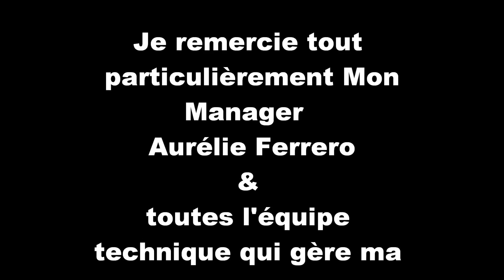DJ M.K Au Festival D'agadir Mix 2012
Contact & Booking : - Manager - Aurélie Ferrero